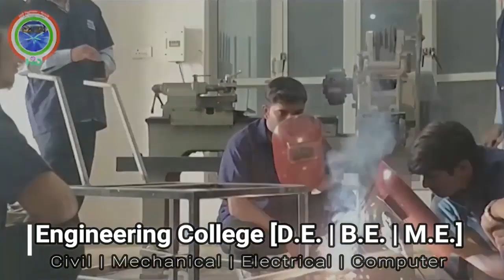માતાના મઢ ખાતે યાત્રાળુઓને મતદાન અંગે સમજ અપાઇ